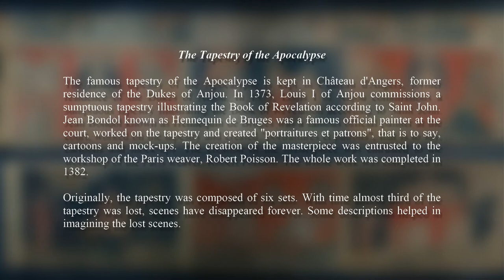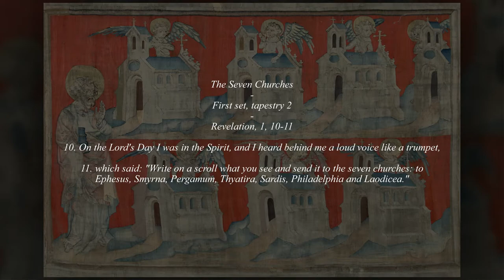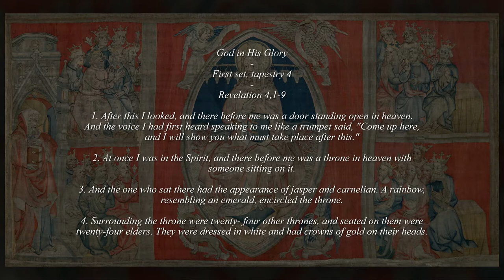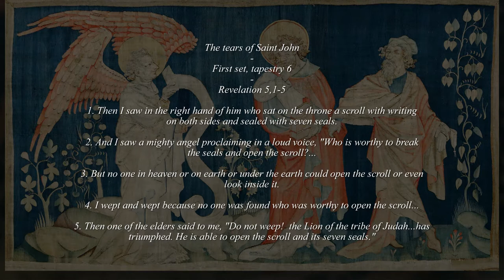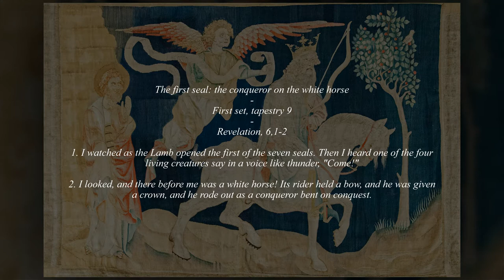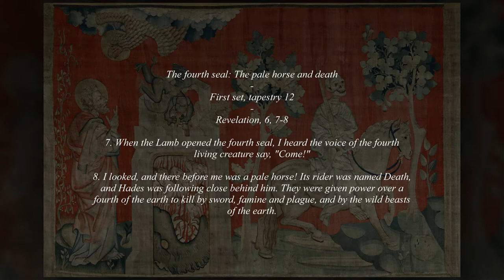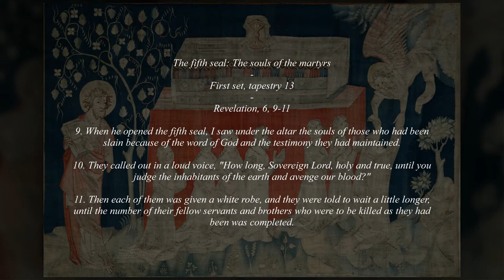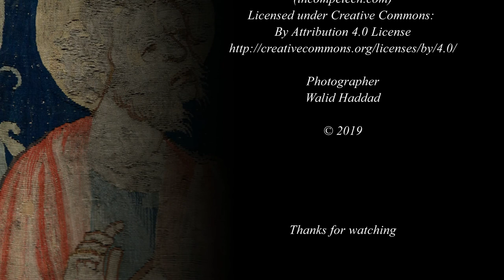Apocalypse Tapestry (Part 1) - Angers - France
The Tapestry of the Apocalypse

The famous tapestry of the Apocalypse is kept in Château d'Angers, former residence of the Dukes of Anjou. In 1373, Louis I of Anjou commissions a sumptuous tapestry illustrating the Book of Revelation according to Saint John. Jean Bondol known as Hennequin de Bruges was a famous official painter at the court, worked on the tapestry and created "portraitures et patrons", that is to say, cartoons and mock-ups. The creation of the masterpiece was entrusted to the workshop of the Paris weaver, Robert Poisson. The whole work was completed in 1382.

Originally, the tapestry was composed of six sets. With time almost third of the tapestry was lost, scenes have disappeared forever. Some descriptions helped in imagining the lost scenes.